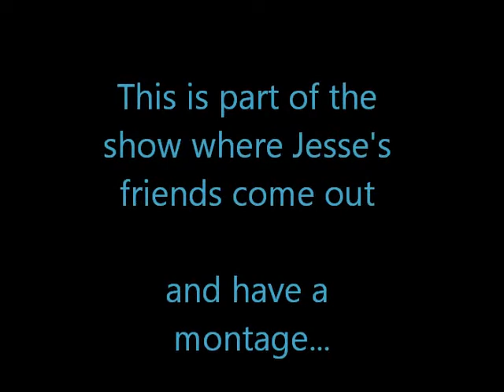Curtains Buddies Montage!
Couple of my friends taking over the webcam while I'm doing Curtains!